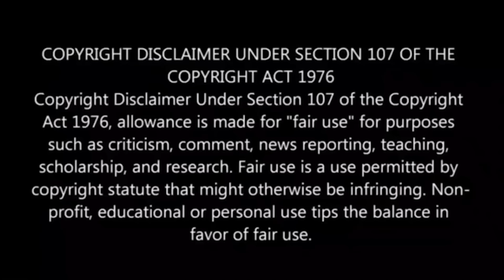🔥சாச்சனா பண்றத பாத்தாலே🔥VSK BiggBoss Updates 🔥 Zone Mates